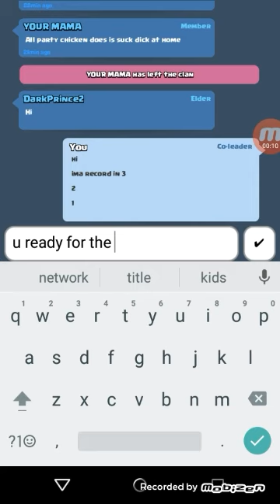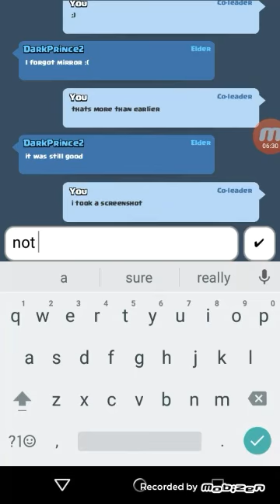Clash Royale:Challenges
THESE WERE FUN :) credit to dark Prince for doing the challenges with me